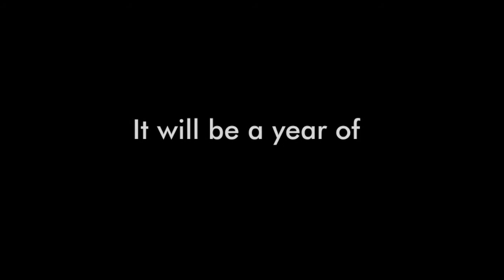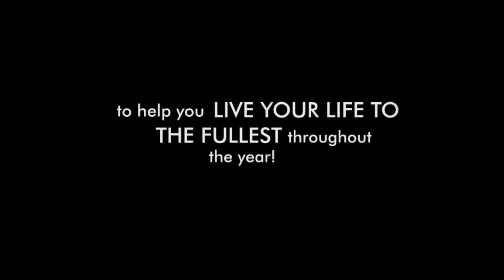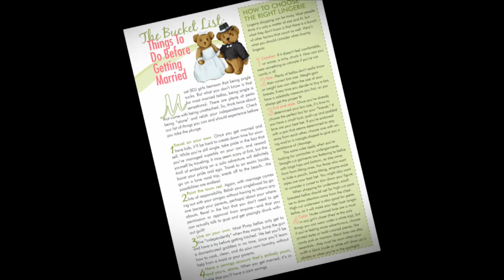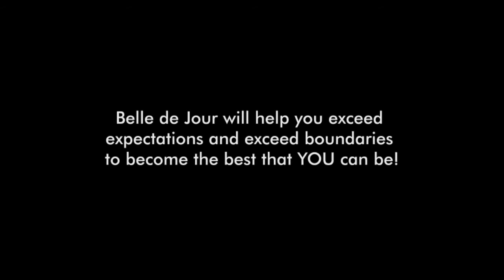2010 Belle de Jour Power Planner Now Available!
2010 Belle de Jour Power Planner

The 2010 Belle de Jour Power Planner is the ultimate planner for women who wants to lead the IT Girl lifestyle. With the Belle de Jour (IT Girl) Power Planner, you have all the time management-based tools, pages, lists to help you manage your priorities.

To guide your to living out a fabulous year, you have a power planner complete with affirmations, articles on beauty, time management, health, beauty, travel, career tips and more! Of course, for the inner shopaholic and fashionista in all of us, discount coupons from various lifestyle brands to allow you to live the Belle de Jour lifestyle.

For all women, who dared to achieve, reach beyond her limit, and most of all, does it with style, Belle de Jour is dedicated to you. In these pages, you will find your soul sisters as you live the life of your dreams.

thanks Moanima, Inc. =)